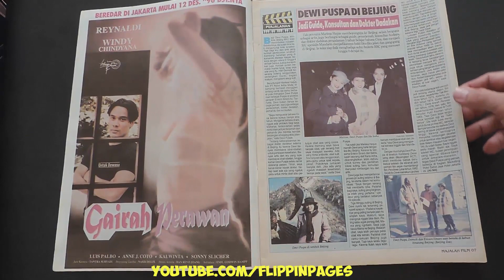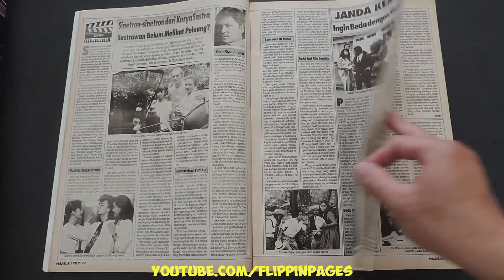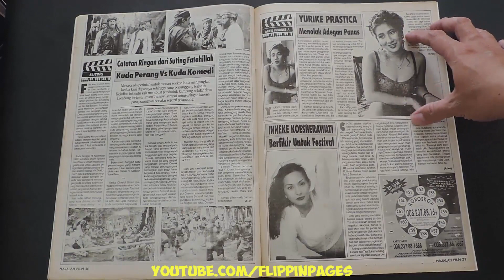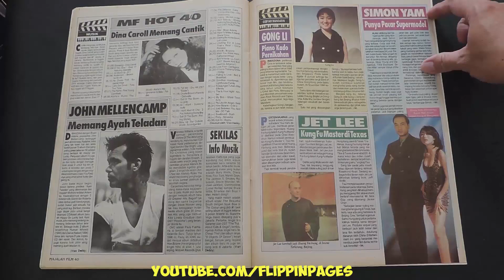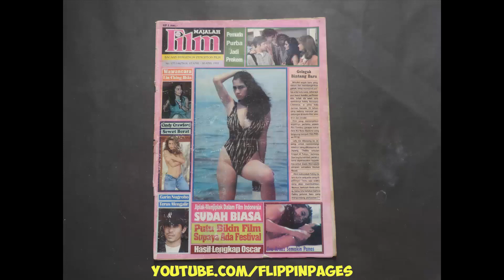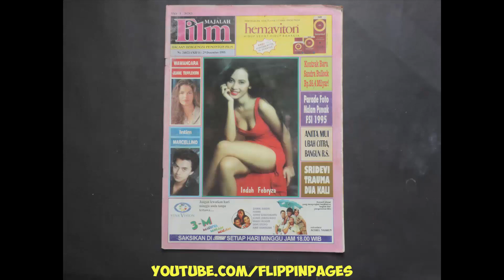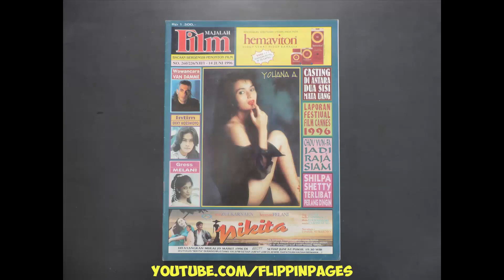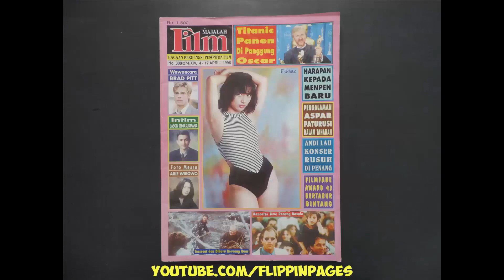Majalah FILM 274 Desember 1996 LILIS SUGANDA and VAL KILMER